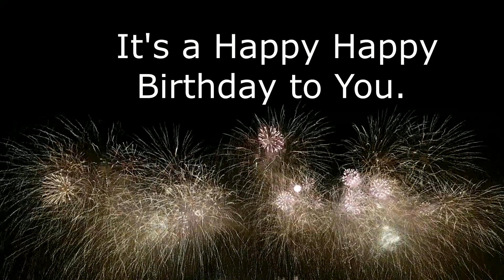Happy Birthday Connor! - This song's for You.